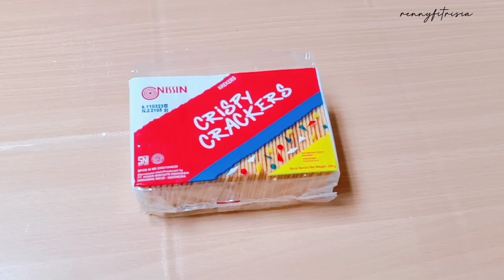yuk..coba puding crispy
Puding coklat crispy...apa bedanya dgn pudingvyg lain.puding ini teksturenya lebih padat tapi tdk keras ya mom dan teman².jika dijadikan es puding oke...banget ini.apalagi anak² sebentar lagi selesai PAT..anak2 nggak sekolah full day..ini cukup untuk snack di sekolah.dan puding coklat crispy ini ada 7 lapisan dan tiap lapisan saya tata crakers keju.jadi rasanya sangat pas banget ya rasa coklat ketemu rasa keju.perpaduan rasa dan warna yg pas di tambah rasa yg tdk manis banget,tekssture padat dan tidak keras..itu peda banget ya antara padat dan keras...puding coklat crispy juga bisa jadi es puding ya di potong slide begitu.bisa jadi ide bakalan juga pastinya..penasaran monggo di tonton videonya...dan jgn di skip ya...
Bahan puding coklat crispy.
2 bungkus bubuk agar² tanpa rasa
1 ltr susu cair coklat
60 gr gula pasir
2 sdt bubuk coklat
1 kuning telur
Sedikit garam
1/2 sdt pasta vanila
1/2 bungkus biskuit crispy crakres
biaya yg saya butuhkan cuma 32.550 rupiah...
Murah meriah ya
Ini resep aslinya..
Pada video saya ada tambahan putih susu putih ini keras saja ya mom dan teman²  karena saya punya stok susu cair yg sisa dr kemasan 1 liter udah dibuka.takut kualitas susu rusak saya tambahkan ke puding coklat crispy
Bahannya
1/2 bungkus bubuk agar bening
2 sdm gula pasir
250 ml susu cair dan sedikit pasta vanila